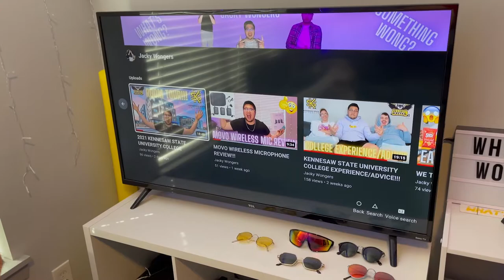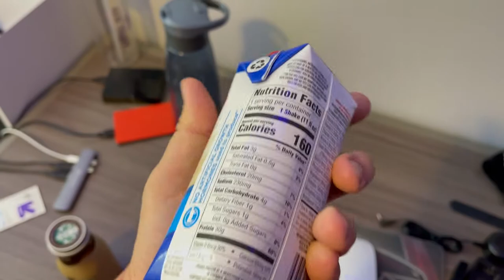GRWM FIRST DAY OF JUNIOR YEAR!!!